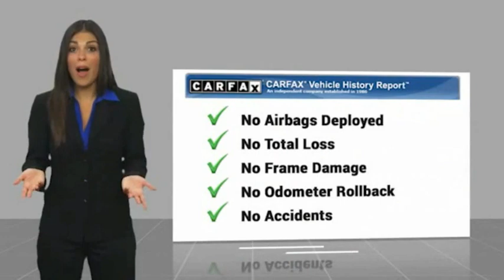2018 Toyota RAV4 T45667A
2018 Toyota RAV4 LE

AWD, Black Cloth. CARFAX One-Owner. Clean CARFAX. Ruby Flare Pearl 2018 Toyota RAV4 LE AWD 6-Speed Automatic 2.5L 4-Cylinder DOHC Dual VVT-i Recent Arrival! Odometer is 15940 miles below market average! 22/28 City/Highway MPG  Awards:  * 2018 KBB.com 10 Best SUVs Under $25,000  * 2018 KBB.com Best Resale Value Awards  * 2018 KBB.com 10 Most Awarded Brands Call us today to schedule your VIP test drive!